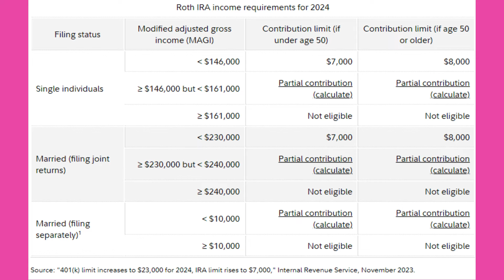High Earners Use This Method to Grow Tax Free Wealth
In this video, we discuss the secrets of the Roth IRA "backdoor" method. If you're a high-income earner looking for tax-efficient ways to save for retirement, this video is a must-watch.

💰 ELEVATE YOUR FINANCES

Investor Guide - start investing and avoid 3 expensive mistakes new investors make.

Road to $100k - overcome fear of the stock market and build your first investment portfolio in 3 days, even as a beginner with zero knowledge.

$100k to FIRE - grow your investment portfolio to retire early as a millionaire in the Invest With Ease Program and exclusive Sista Circle Mastermind.

Financial Strategy Call - schedule a strategy call to empower your finances with support from a dedicated money coach and multi-7 figure investor.

📖 SUGGESTED READING

The Psychology of Money:

The Intelligent Investor:

💖 MY FAVORITE FINANCE + TRAVEL RESOURCES

Malika is not a financial, tax, or legal advisor. This video is for entertainment and educational purposes only. The content is presented without consideration to the investment objectives, risk tolerance, or financial circumstances of any individual. Before making financial decisions, please do your own research or consult with an advisor. Also be aware that all investing involves risk and possible loss of principal; therefore, investing may not be suitable for everyone.